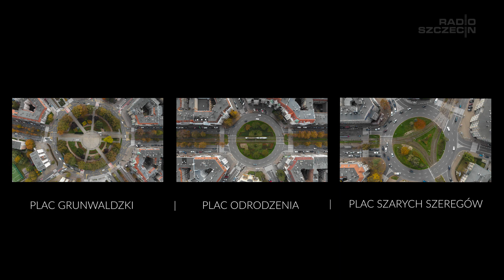Szczecin miastem rond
Szczecin📍 jest miastem rond↪️, w skali kraju pod tym względem dosłownie nie mamy sobie równych🙃

Zobaczcie jak największe z nich prezentują się z lotu ptaka📸

Realizacja - Maciej Papke